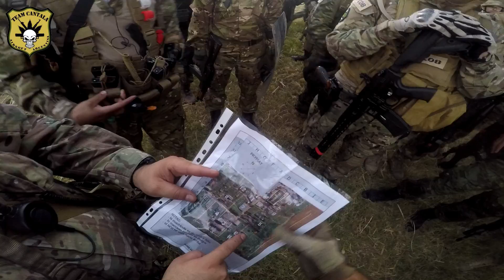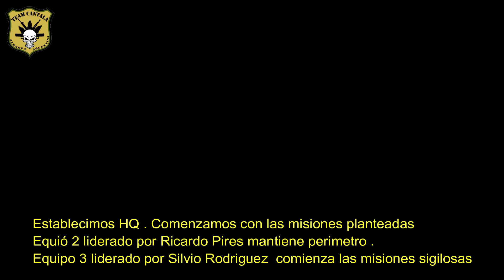Juego Airsoft Extremo Pripyat - Gameplay - Matias TC01 #027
Hola amigos de Youtube , en este video dejo un resumen del juego Extremo realizado en Enero 2018 en Rosario.  Jugador Matias TC01

Podes seguirnos en FACEBOOK : Team Cantala Airsoft

en INSTAGRAM:  Team_cantala_airsoft